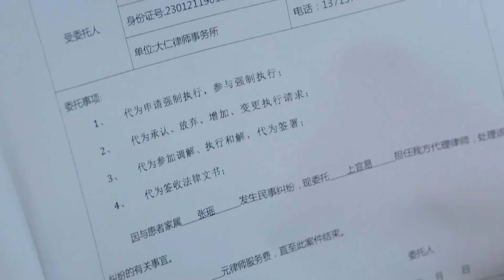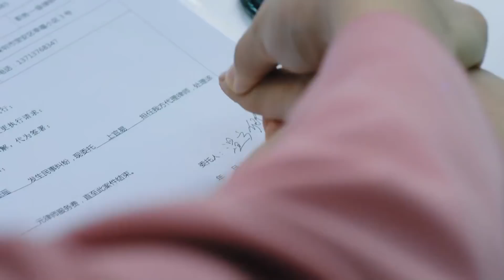丛容请帅上司帮忙打官司，温少卿吃醋在办公室和丛容亲热宣示主权【我的小确幸 My Little Happiness】